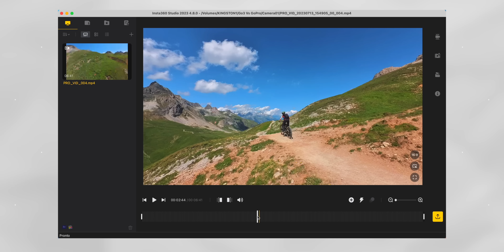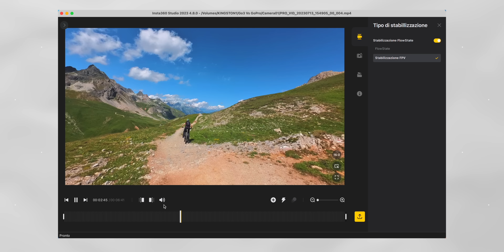INSTA360 GO 3 vs GOPRO HERO 11 BLACK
🔶 Insta360 GO 3 amazon
🔶 GoPro Hero11 Black amazon
🔶 Micro SD consigliata

✨ Vi presento il mio pacchetto di LUT professionali! Li potete utilizzare con qualsiasi tipo di attrezzatura fotografica (Drone, Action Cam, Mirrorless, Smartphone...) e sono compatibili con la maggior parte dei programmi di editing video (Final Cut Pro X, Premiere Pro, DaVinci Resolve, Filmora...)